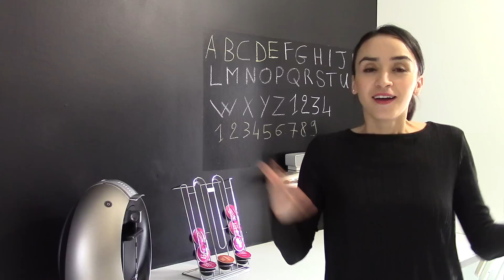BROWNIE FACILE AUX CACAHUETES Par QUELLE-RECETTE ?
▼▼▼▼▼DÉROULEZ LA BARRE POUR PLUS D'INFO ▼▼▼▼▼
Un bon brownien aux cacahuètes, c'est la recette d'aujourd'hui :-)
Cette recette demande très peu d'ingrédients, pour les cacahuètes vous pouvez les remplacer par des noix, noisettes, caramel, pépites de chocolat...

Ingrédients :
125g de beurre
60g de farine
3 oeufs
70g de sucre
200 à 300g de cacahuètes grillées
300g chocolat noir